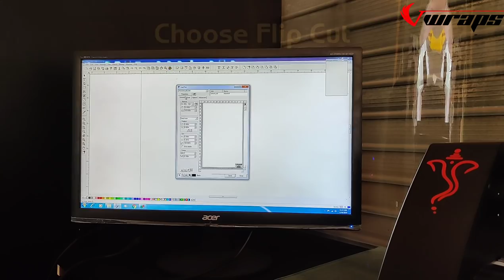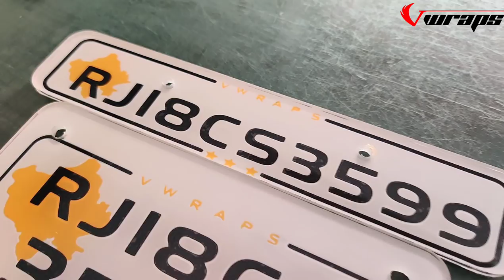How To Make 3D/Transperent Number Plate | Vwraps Sikar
Add- Opp Samrat Cinema, Near Goyal ENT Hospital, Bajaj Road, Sikar